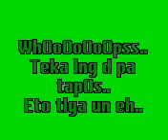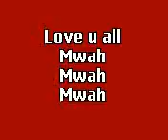mf- my friends (not this one)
mf